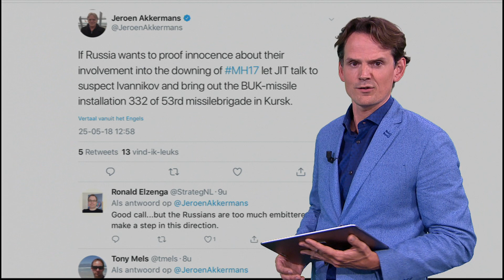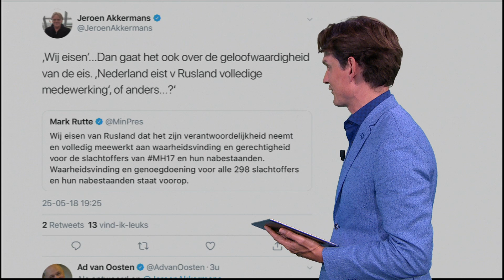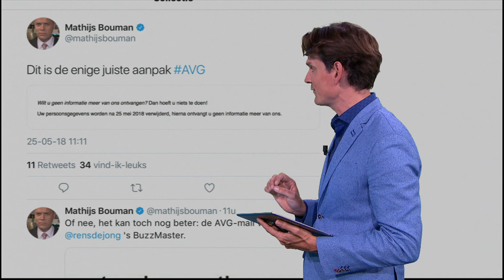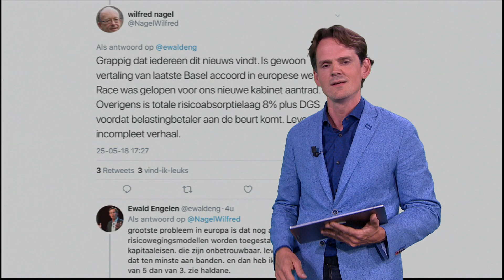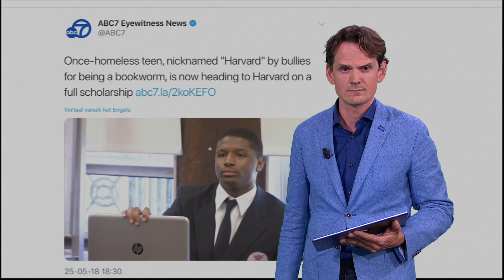Z60 - Gaat Rusland óóit verantwoordelijkheid nemen inzake MH17?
Dit zijn de opmerkelijkste RTL Z-topics op social media van 25 mei. Met onder andere: Rusland geeft geen krimp inzake MH17, ministers van Financiën maken bankenstelsel zwakker zegt Twitter en hoe een hardloper bíjna een doodloper werd.